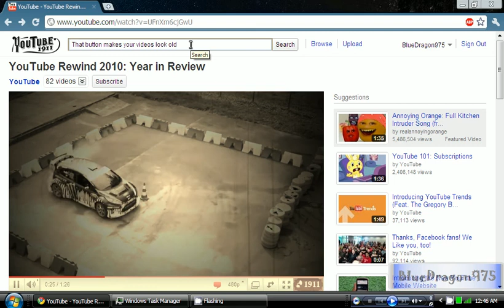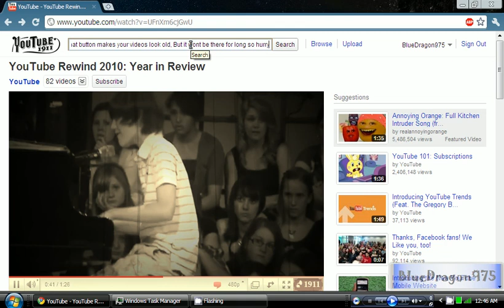YouTube 1911 effect..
A specail button just like YouTube's Earth Hour :)